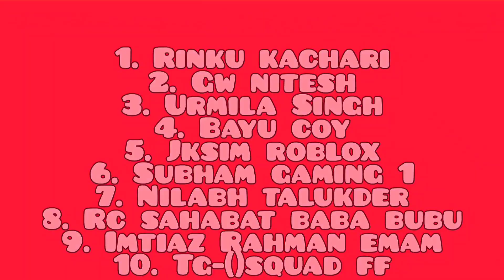Wltoys a959 B vs RC Bulldozer | Remote Control Car | High Speed RC Car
Cover topic :-

1. Wltoys a959 B
2. Wltoys a959
3. Wltoys RC Car
4. RC Bulldozer
5. RC Cars